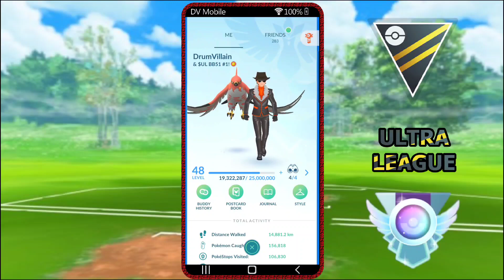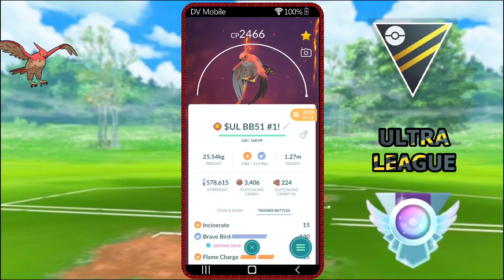BEST Anti-Walrein Team Gains 250 ELO to LEGEND RANK in Ultra League! | Pokémon Go Battle League PVP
We made it! We hit Legend Rank last night in the first sets of Ultra League!

I was a little apprehensive at trying to build a team to counter Walrein but it seems this one works incredibly well. This team took me for 21 wins and only 4 losses, with an 11 win streak in the middle to climb me over 250 ELO points in one night all the way from 2780 to 3020 to reach Legend.

The team premise was simple, all Pokemon on the team should beat Walrein in a 1-on-1 matchup, and I knew Giratina were going to be at an all time low seeing as everyone is expecting to run into Walrein themselves. This made Talonflame an obvious choice for lead as it sees amazing performance as a lead even when Giratina is more common.

We pair it with one of the strongest safe swaps for any league, Shadow Snorlax. Lick gives Snorlax great coverage as well as punishing any Giratina we might see. As well as having Body Slam and Superpower which allows it to hit Steels and Ice like Lapras, the Regis and Walrein for huge super effective damage.

Grass Knot Cresselia rounds out this bulky squad as a hard counter to water types that would otherwise run over Talonflame.

Such a tanky team allows you to be more selective about where you use shields to maximise damage output as most teams will struggle with at least one Poke on this team.

This team, in theory, shouldn't work as well as it does, but with the meta trying to adjust to Walrein a gap is left for this team to fill, and it fills it very well

Even when opponents have choices like Scrafty and Obstagoon in the back we still manage to pull wins despite it being what would seem an obvious loss

Walrein has nowhere left to run

Walrein has nowhere left to hide

The Walrein counter teams are here

Now just to try and design one for Premier Classic...